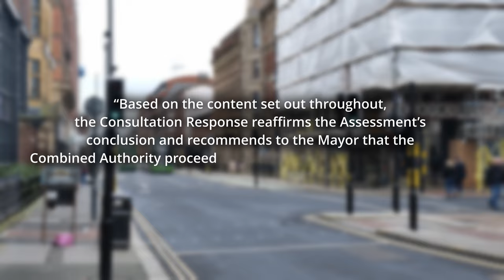Exciting Developments Ahead for West Yorkshire Buses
West Yorkshire is revolutionizing its bus services! With bus franchising, the region’s mayor, Tracy Brabin, is bringing buses under public control. This means that private operators will now have to operate in a London-style system of public control.

But how did we get here...  and what's next?

Well, we've covered that all in this video, enjoy.

Together, let’s ride into a greener, more efficient future with West Yorkshire’s buses.

Chapters:
00:00 Context and Background
03:45 The Decision is Made!
04:11 What's Next?